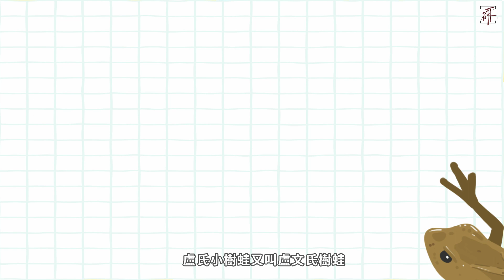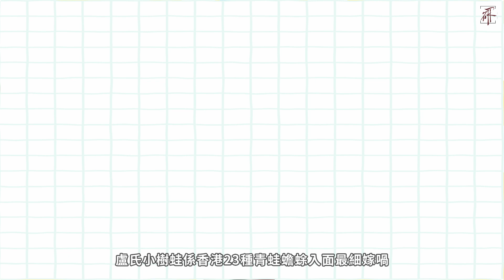真。香港蛙？| 港你知 小故事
Wa教授到底是什麼『蛙』呢？

盧文氏樹蛙（學名：Liuixalus romeri，英語：Romer's Tree Frog），又名盧氏小樹蛙或羅默氏小樹蛙，是一種樹蛙科動物，為香港的特有物種，全球分布狹窄，只發現於赤鱲角（香港國際機場施工前，現已被全數運送至南丫島）、大嶼山及蒲台島等地。盧文氏樹蛙身體短小，雄蛙平均長度只有1.5厘米，雌蛙稍大，亦只有2.5厘米。盧文氏樹蛙於1952年在南丫島被首次發現。盧文氏樹蛙保護色體色不顯眼，完全融入自然環境以掩飾行蹤，難讓敵人發現。